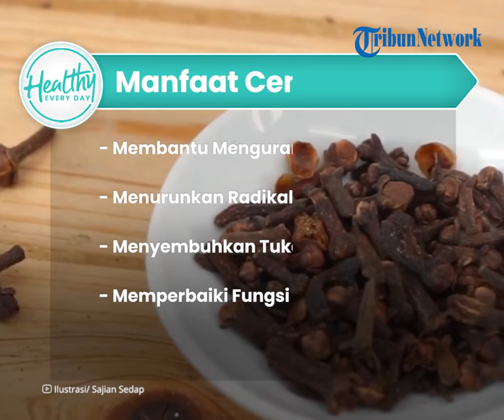Fakta Konsumsi Cengkeh untuk Kesehatan Tubuh dapat Cegah Peradangan, Inilah Sederet Manfaat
TRIBUN-VIDEO.COM - Sejak dahulu tamanan cengkeh digunakan untuk bahan utama pembuatan rokok kretek.

Bahkan rempahan tersebut juga digunakan untuk pengobatan dan pemeliharaan gigi.

Tak hanya itu saja ni sobat sehat, cengkeh juga sebagai campuran kosmetik.

Cengkeh juga bagus untuk dikonsumsi agar tubuh tetap sehat.

Nah ada beberapa manfaat cengkeh untuk kesehatan, seperti:

- Membantu Mengurangi Peradangan

- Menurunkan Radikal Bebas

- Menyembuhkan Tukak Lambung

- Memperbaiki Fungsi Hati

Kandungan mangan dalam cengkeh dapat membantu menjaga kesehatan tulang.

Cengkeh ini kaya akan antioksidan untuk melawan kerusakan akibat radikal bebas.

(Tribun-Video/TribunPapua)

Artikel ini telah tayang di Tribun-Papua.com dengan judul 10 Manfaat Cengkeh bagi Kesehatan, Bantu Kurangi Peradangan hingga Cegah Obesitas,